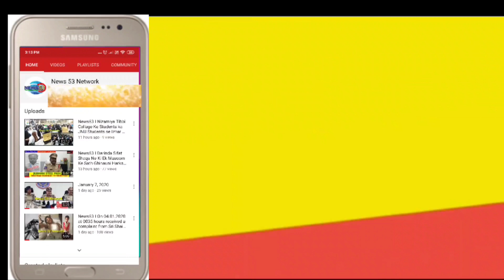News53🌎OSMANIA HOSPITAL MEIN APPOINT HUE 2 TRANSGENDER DOCTORS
OSMANIA HOSPITAL MEIN APPOINT
HUE 2 TRANSGENDER DOCTORS